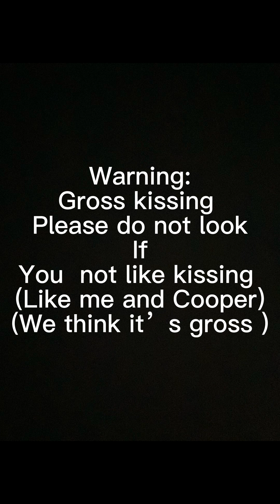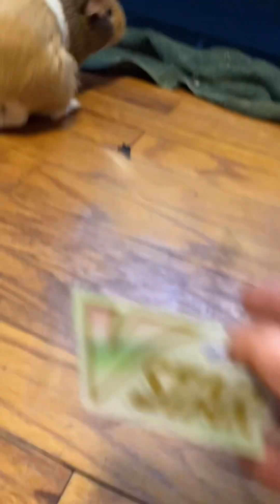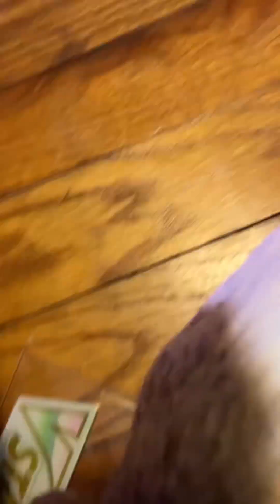Meatball vs battle droids